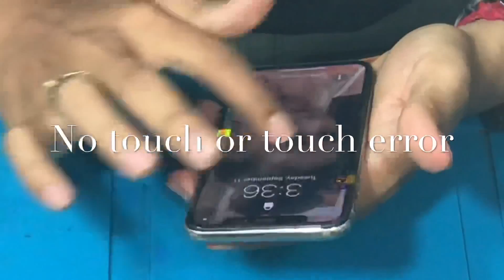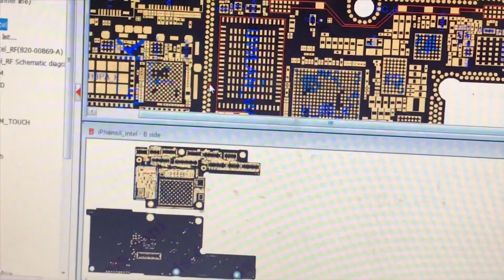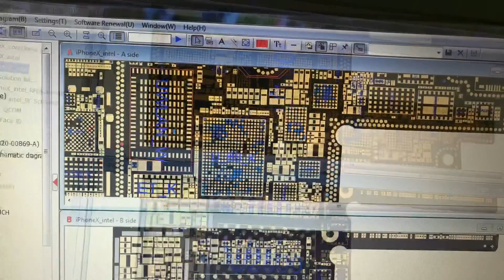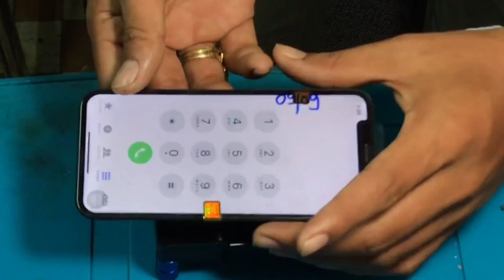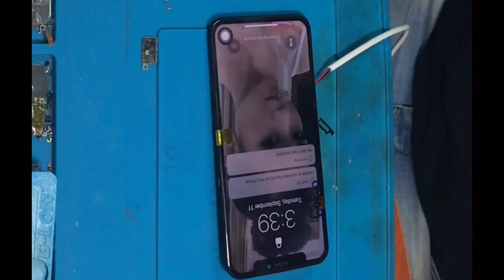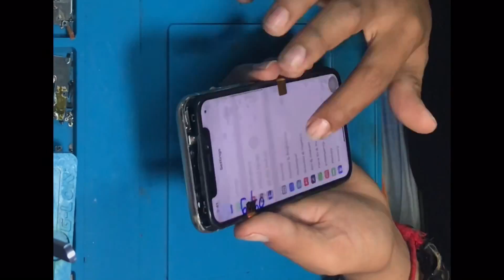iPhone X no touch and touch not working solutions👉👉👍👍👍✅